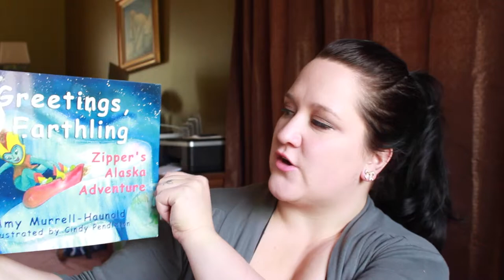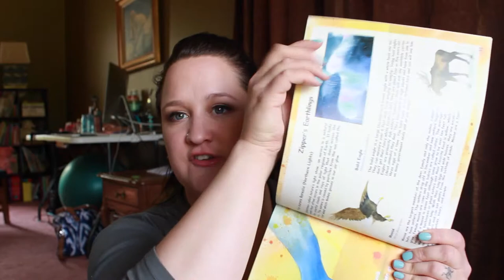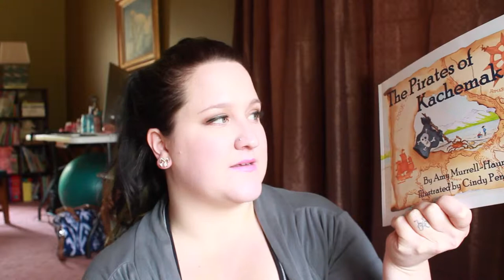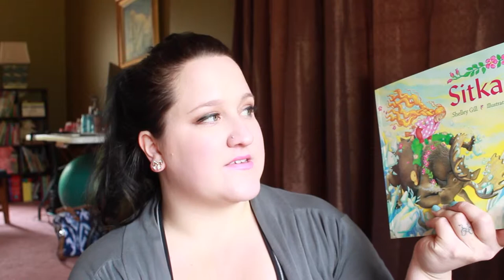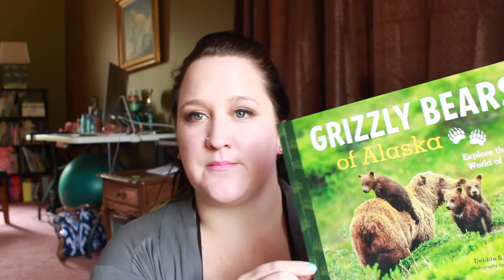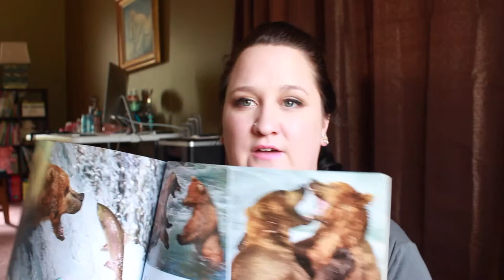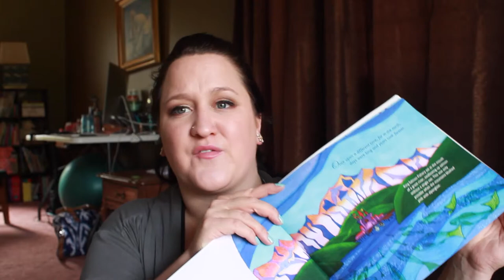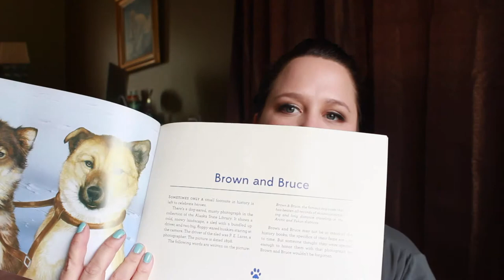Alaska Themed Childrens Books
Hey guys! I thought it would be fun to share our Alaska Themed Children's Book Collection. I also did a blog post with each of the books & some information/links for all of the books, authors & illustrators of these amazing stories!
If you have an children's books that are a must read for this summer leave me a comment or two below! :)

Books Mentioned in This Video:
Sitka Rose by Shelley Gill, Illustrated by Shannon Cartwright
Alaska's 12 Days of Summer by Pat Chamberlin-Calamar, Illustrated by Shannon Cartwright
The Pirates of Kachemak Bay by Amy Murrell-Haunold, Illustrated by Cindy Pendleton
Greetings, Earthling-Zipper's Alaska Adventure by Amy Murrell-Haunold, Illustrated by Cindy Pendleton
The Vole Family in Winter by Claudia Lively & Holly Olsen, Illustrated by Elizabeth Hissem
Kiana's Iditarod by Shelley Gill, Illustrated by Shannon Cartwright

Books Sent to Me by Sasquatch Books to use in this video...

Alaska's Dog Heroes by Shelley Gill, Illustrated by Robin James
Grizzly Bears of Alaska by Debbie S. Miller, Photography by Patrick J. Endres
Alaska's Sleeping Beauty written & illustrated by Mindy Dwyer